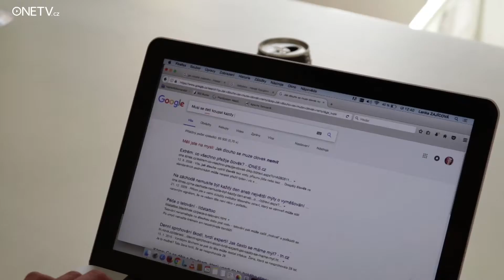7 nejčastějších chyb, které dělají maminky!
Nový pořad pro maminky je nejen pro svobodné mamky, pro matky samoživitelky, ale také pro všechny ostatní ženy. I když zcela jistě pobaví i nejednoho muže. Dozvíte se v něm, že chybovat je lidské, že žádná matka není dokonalá a že není třeba se ze všeho hroutit. Naše svobodná maminka Lenka Zajícová se s vámi podělí o své zkušenosti, poradí, přizve si na pomoc i odborníky, probere s vámi vše, co se maminek týká. Prostě vám ukáže, že život je třeba brát trochu s nadhledem. Máte se na co těšit, protože Lenka se nebojí říct nahlas to, co by většina matek nikdy nevyslovila, přitom si to 100 % z nich myslí.